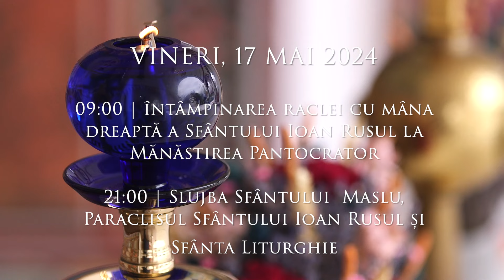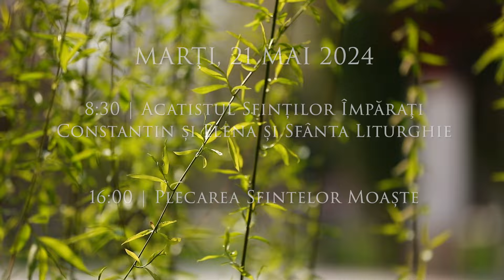Racla cu mâna dreaptă a Sfântului Ioan Rusul, în România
Racla cu mâna dreaptă a Sfântului Ioan Rusul de la Mănăstirea „Sfântul Pantelimon” din Muntele Athos va fi adusă spre închinare, la Mănăstirea „Pantocrator” din Drăgănești-Vlașca, jud. Teleorman, în perioada 17-21 mai 2024, începând cu ora 9:00.